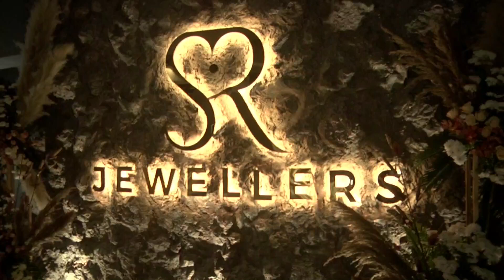Anu Emmanuel Latest CUTE Visuals | Anu Emmanuel Inaugurated SR Jewellery | Telugu Varthalu